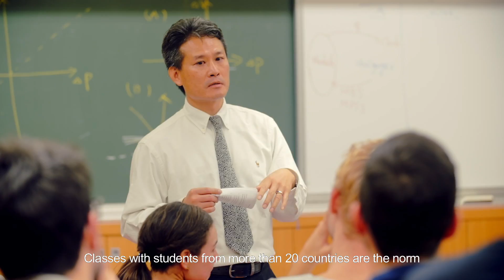[Vietnamese Subtitle] This is NCCU｜Globalized, historical, forward-looking, dedicated to excellence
Globalized, historical, forward-looking, and dedicated to excellence. A lush campus, internationally distinguished faculty, in the capital of Taiwan. This is NCCU.

Toàn cầu hóa, giàu lịch sử, hướng tới tương lai và cam kết đạt thành tích xuất sắc.
Khuôn viên xanh tươi, đội ngũ giảng viên nổi tiếng quốc tế, tọa lạc ngay giữa thủ đô của Đài Loan.
Đó chính là Đại học Quốc lập Chính trị Đài Loan (NCCU).
Tại Đài Loan, NCCU dẫn đầu về đào tạo chuyên ngành nhân văn, khoa học xã hội và kinh doanh.
Tính đa dạng là thế mạnh của chúng tôi.
Các lớp học có sinh viên đến từ hơn 20 quốc gia là điều thường thấy ở NCCU,
cùng với đó là các hoạt động trao đổi ý tưởng, quan điểm và tầm nhìn sẽ không ngừng diễn ra.
Đó chính là điều bạn sẽ không bao giờ được trải nghiệm nếu học ở nhà.
Đó chính là NCCU.